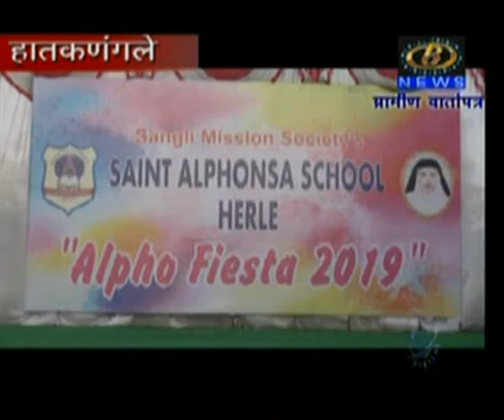Saint Alphonsa School, Herle Annual Day 2019